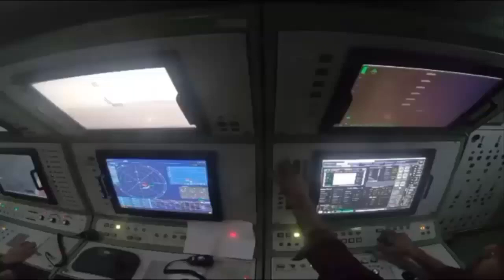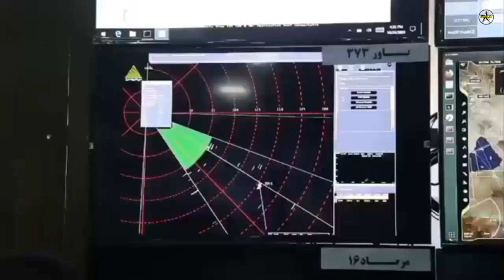Iran unveils new version Bavar-373 air-defense missile system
Iran has unveiled a new version of its local-made air-defense missile system during large-scale military exercise.

For the first time, the new launcher of the Bavar-373 air-defense missile system was unveiled during the joint aerial maneuvers, codenamed Modafean Aseman Velayat 99. The joint air defense exercise is a large-scale military exercise covering more than half of the country’s territories. It was attended by air defense units from the Army and the Islamic Revolution Guards Corps (IRGC).

Iran claims that the new Bavar-373 surface-to-air missile defense system is on par with the Russian S-400 system.

According to media reports, Bavar-373 is a long-range road-mobile surface-to-air missile system officially rolled out in August 2019. Iran describes it as a competitor with the S-300 and S-400 missile systems.

The latest version of Bavar-373 seems to be based on an 8×8 truck with two rectangular container launchers mounted at the rear of the chassis. Each container contains one Sayyad-4 missile. According to the Iranian defense industry, the Sayyad-4 has a range of 300 km and can reach an altitude of 27 kilometers. It is designed to intercept and destroy any types of aerial targets as wells as ballistic missiles.